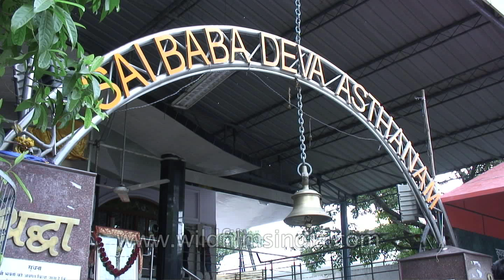Sai Baba Deva Asthaman - Dehradun to Mussoorie road